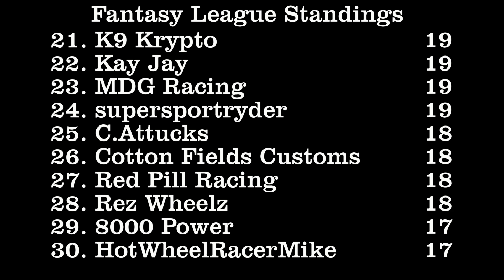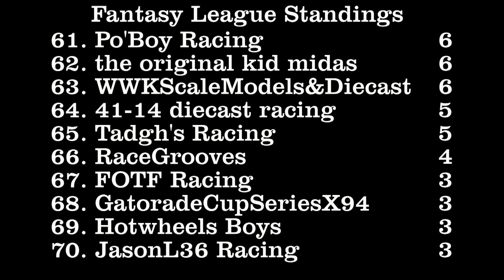DCR Fantasy League Standings - 04/12/20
These are the most up to date standings for the DCR Fantasy League as of April 12th, 2020.